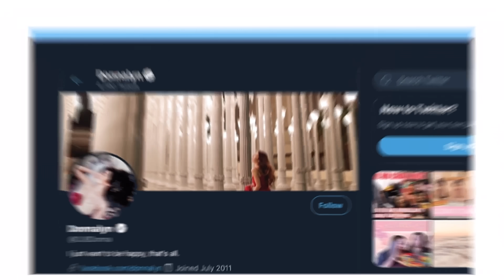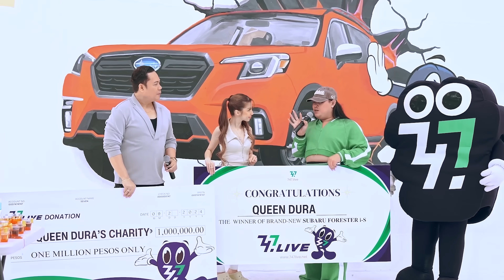MOST EXTREME LAST TO TOUCH THE CAR WINS THE CAR!!!